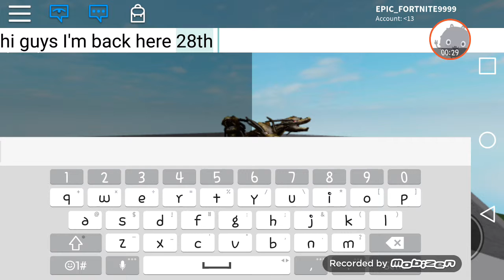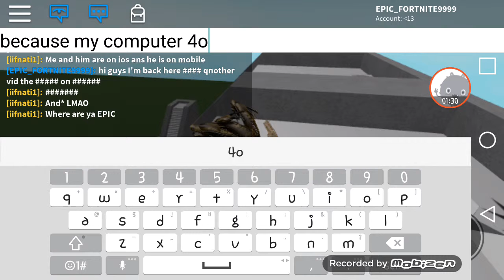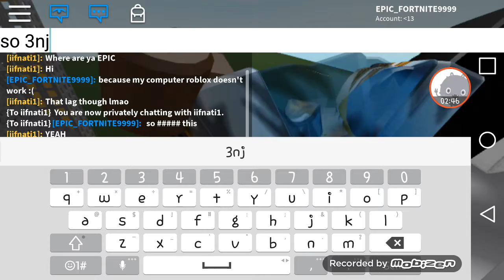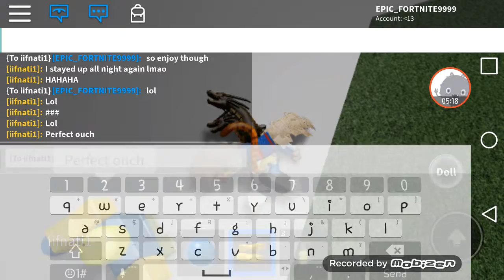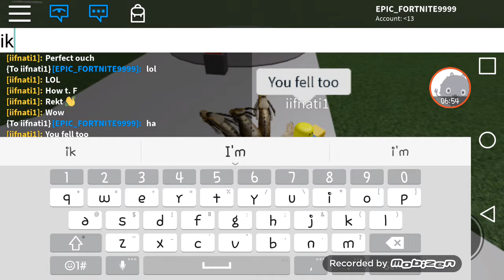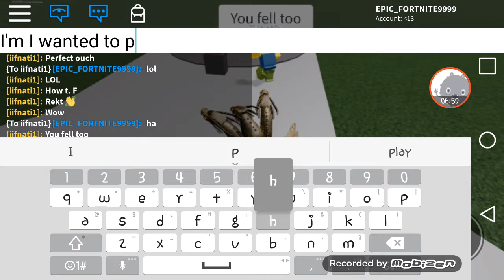A roblox vid on mobile randomness ragdoll